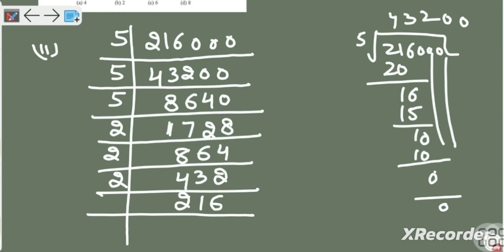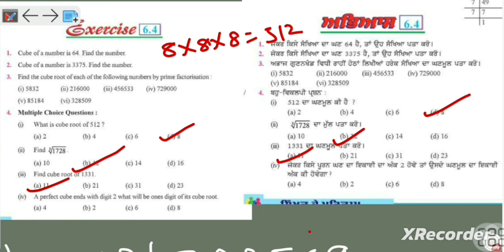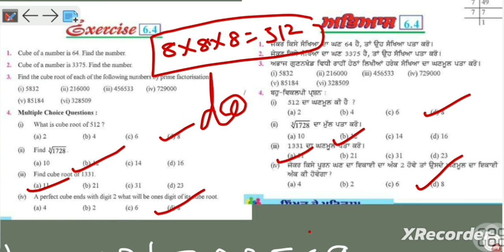class8maths ,chapter 6,Exercise 6.4 fully explained